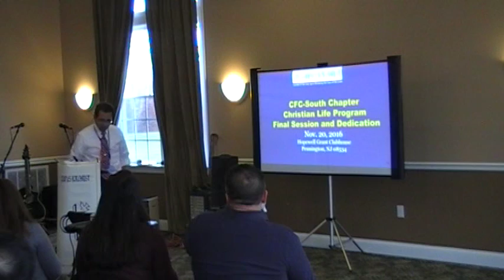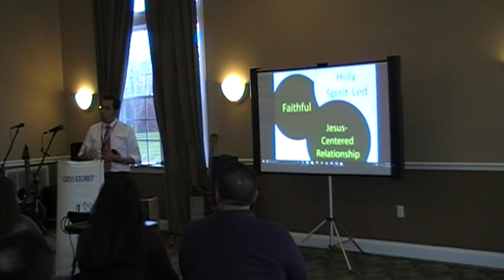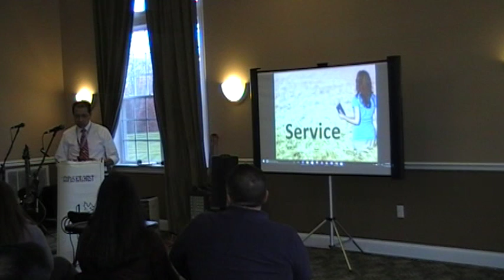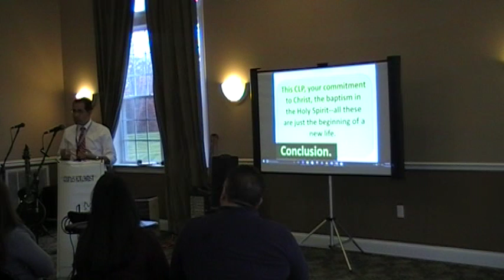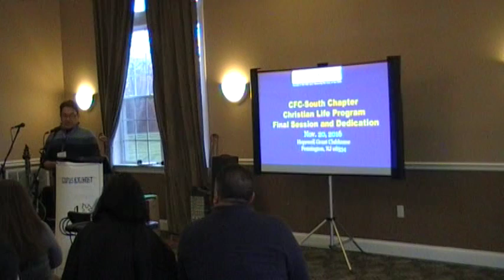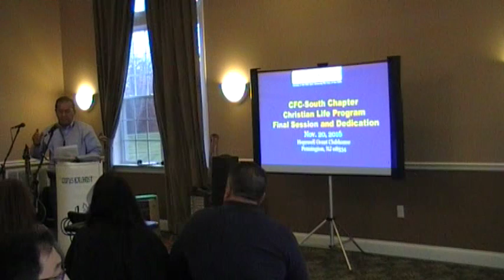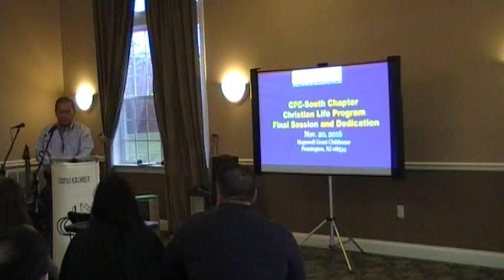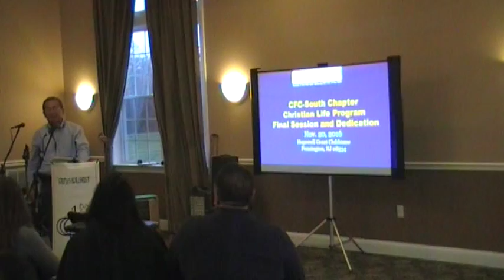Growing in the Spirit and Life and Mission of CFC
Christian Life Program (Talk10 & 11) Oct.16-Nov.20
NJ South Chapter
Speaker : Bro. Dino Del Rosario & Bro. Roel  Moldez